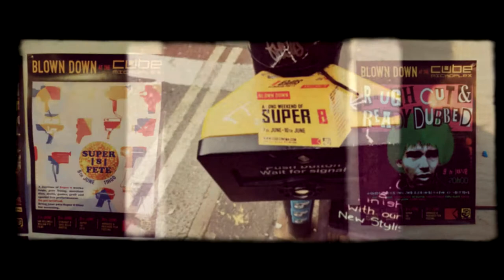SUPER |8| LONG WEEKEND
BLOWN DOWN A L O N G W E E K E N D of SUPER|8| @ CUBE!